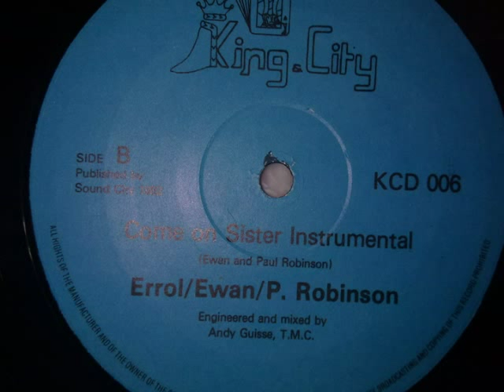Errol, Ewan & Paul Robinson - Come on sister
UK boogie, instrumental version, 1982.